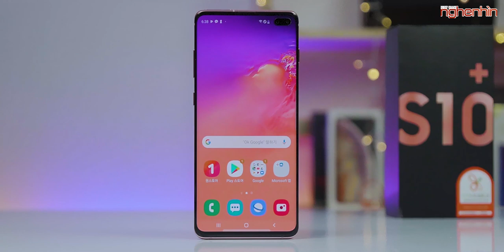Trên tay Galaxy S10+ Hạc hồng!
GalaxyS10+ đã ra mắt từ khá lâu nhưng tại thị trường Việt Nam chỉ cung cấp 3 phiên bản màu sắc, hiện tại mình có thêm 1 phiên bản màu nữa được XTmobile đưa về